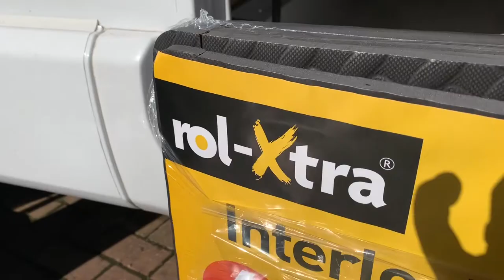Flooring The Motorhome Garage For £10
A nifty affordable way of protecting the motorhome garage floor!

Produced with Apple iMovie